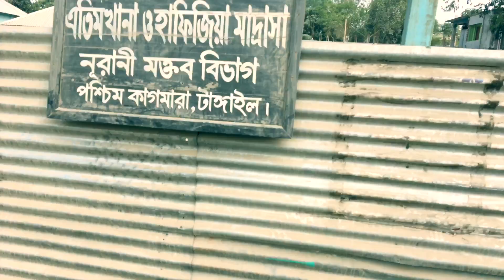Bangladesh Orphanage II valentine's day 2018...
LVX - Sabbath